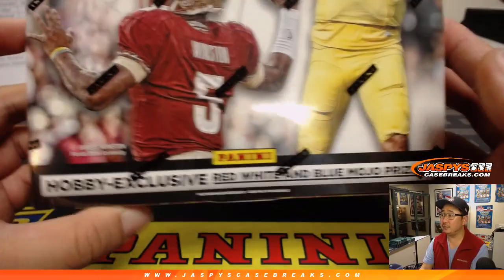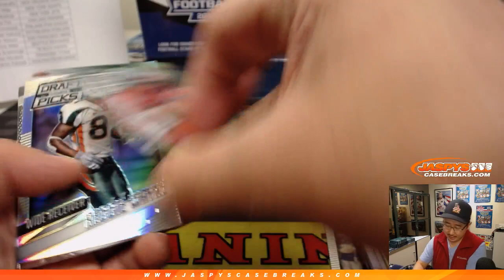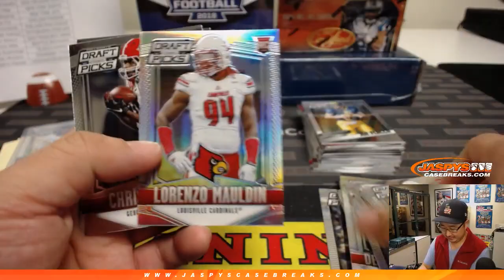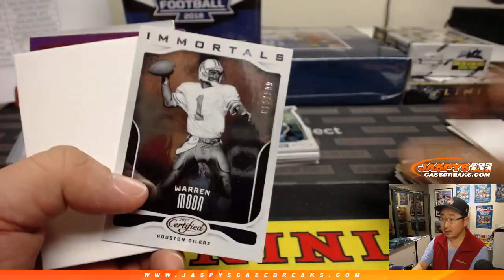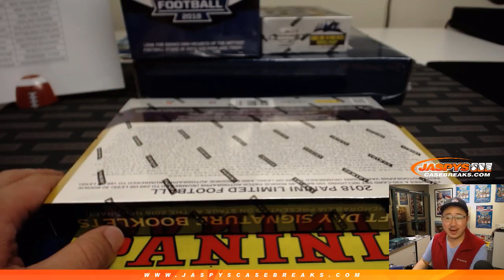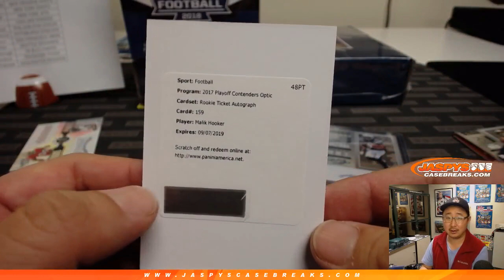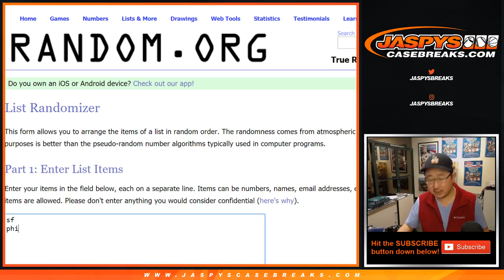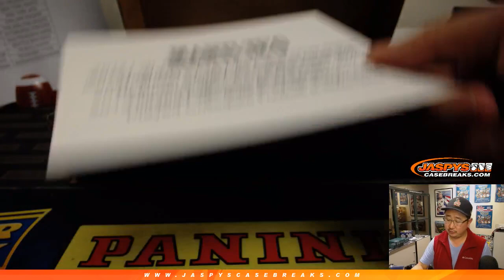Sa, 02/02/19 || Jaspy's 6Box Superb Owl Weekend Football Mixer PYT #1